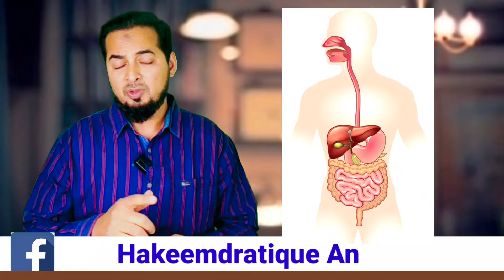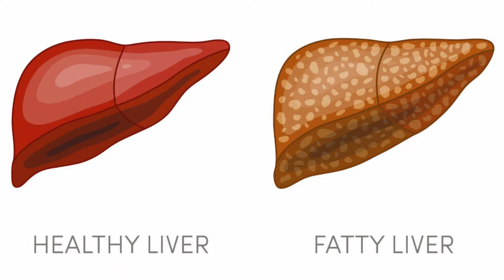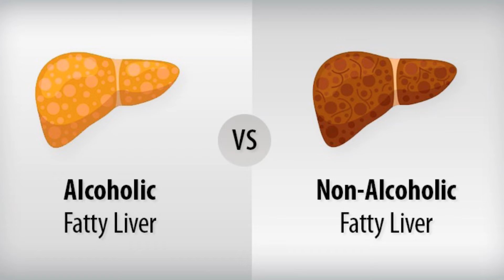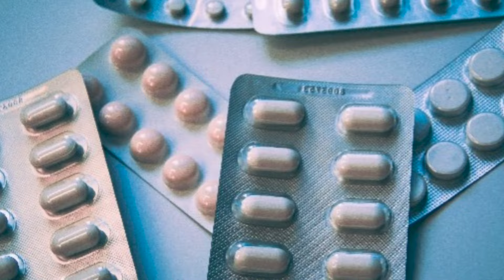Fatty liver treatment best homeopathy medicine fatty liver diet symptoms grade 1 grade 2 Hindi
fatty liver
best treatment of fatty liver
best homeopathic treatment of fatty liver
cause of fatty liver
why fatty liver happens
best solution of fatty liver
diet for fatty liver
best doctor for fatty liver
best homeopathy doctor
homeopathy_doctorin jindia
what is fatty liver
Chelidonium majus Q
रामबाण इलाज,
घरेलू_टोटके_ इलाज,
constipation n
Acidity,Gas,
फ़ैटी लिवर,
लिवर सिरोसिस,
,Kaise le,
 india,Bombay delhi,Homeopathic
,Doctor,Best,Top,
Treatment,
DrRawatChoudhary,
Yash Choudharyclinic
milk thistle benefits in hindi
milk thistle tablets
milk thistle review
milk thistle in hind
milk thistle liver detox review
milk thistle plus
milk thistle plus benefits in hindi
milk thistle benefits for fatty liver
detox kaise kare
liver saaf karne ke upay
liver saaf karne ke gharelu upay
liver saaf karne ka upay
liver saaf karne ki dawai
liver saaf karne ke liy
liver ko strong kaise banaye
liver ko thik karne ke upay
liver ko majboot kaise kare
side effects
homeopathy medicine
homeopathic medicine
homeopathy treatment
homeopathic treatment
homeopathy doctor
homeopathy channel
homeopathic clinic
homeopathic doctor
homeopathic dose
homeopathic channel
homeopathic dawa
immune system
dr pranjali srivastava
dr pranjali homeopathy
fatty liver treatment in hindi
fatty liver ke lakshan
fatty liver symptoms in hindi
fatty liver ka ilaj
fatty liver kya hota hai
fatty liver medicine
liver ka fat kaise kam kare
liver ka fat kam karne ke upay
liver ka fat kam karne ka tarika
liver ki fat ko kaise kam kare
liver ki fat kaise kam karen
liver ki charbi kaise kam kare
liver ki charbi ka ilaj
liver ki charbi kaise kam karen
liver ki charbi kaise hataye

In this video you will see an effective and safe natural treatment for fatty liver disease. So if you are suffering from fatty liver, then watch this video till the end to know how you can get rid of this disease and make your liver healthy and strong.

इस वीडियो में  आपको फैटी लीवर के इलाज के बारे में बताएंगे। फैटी लीवर एक आम स्वास्थ्य समस्या है जिसे स्थायी जिगर की क्षति को रोकने के लिए प्रारंभिक अवस्था में ठीक करने की आवश्यकता होती है।

n इस वीडियो में आप फैटी लीवर रोग के लिए एक प्रभावी और सुरक्षित प्राकृतिक उपचार देखेंगे। तो अगर आप फैटी लीवर से पीड़ित हैं तो इस वीडियो को अंत तक देखें और जानें कि कैसे आप इस बीमारी से छुटकारा पा सकते हैं और अपने लीवर को स्वस्थ और मजबूत बना सकते हैं।.
अगर आप दवा खा कर परेशान है तो इस वीडियो को अंत तक देखें और ज़ादा जानकारी के लिए कमेंट ज़रूर करें
For more details please visit
You tube
for Facebook
Gmail.